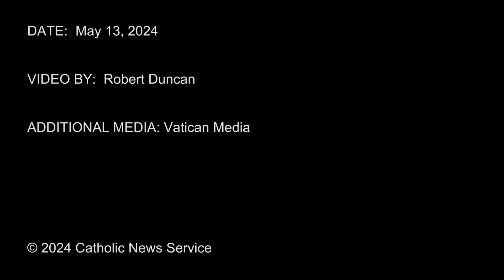Pope asks Russia, Ukraine to exchange prisoners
After the Pope prayed the Regina Caeli on the Feast of the Ascension May 12, he asked for a general exchange of prisoners between Russia and Ukraine.